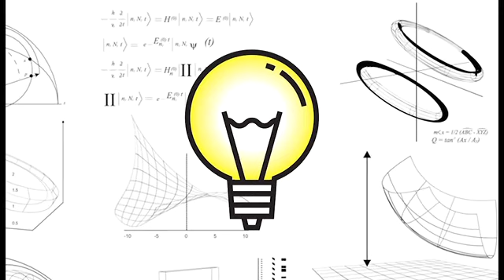Par Excellence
A Revolutionary yet Simple Golfing Process to Consistently Break 90s.